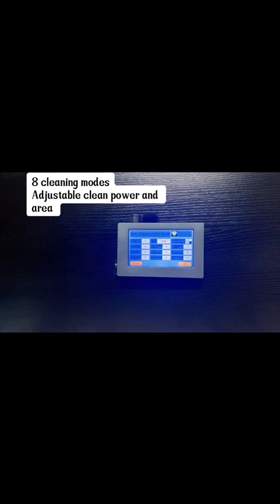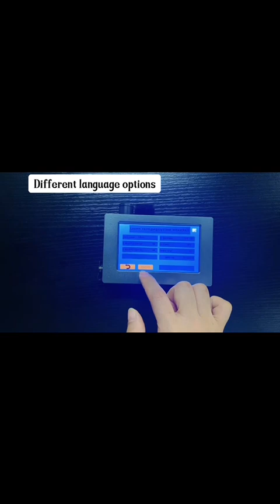100W back pack fiber laser cleaning machine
100W fiber laser source
more than 10 languages option
8 cleaning modes
10kg weight